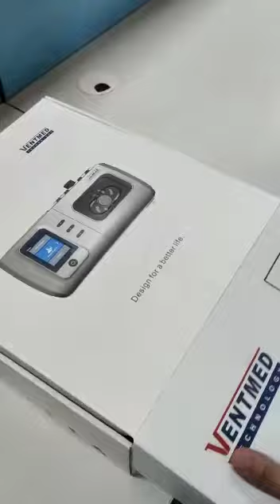Ventmed Bipap machines with warranty are available at Sachdeva Medline offices